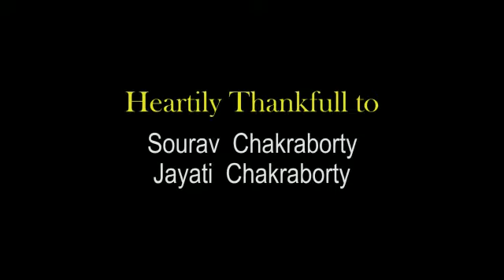Amar moner koner baire trailer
Full Song is coming tomorrow